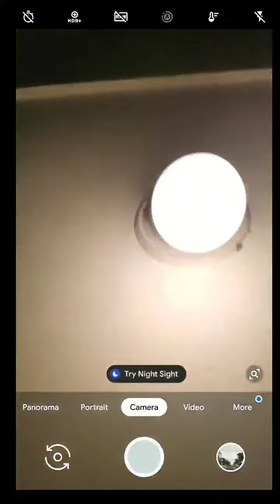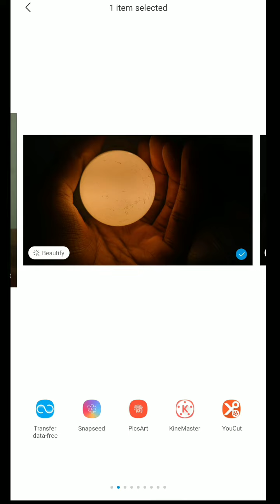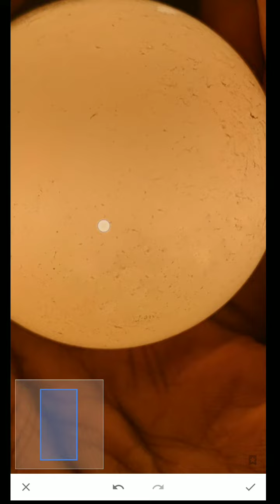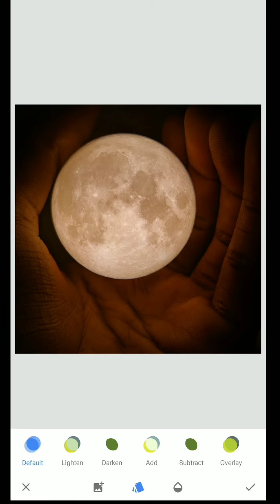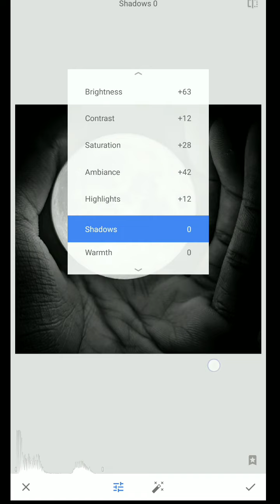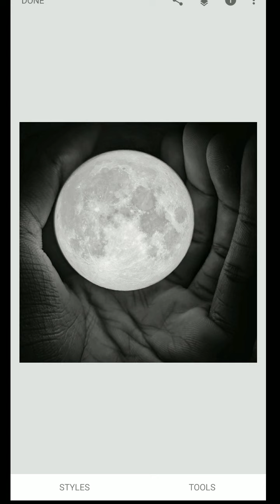Snapseed Best Realistic Color Effect Editing Tricks, Snapseed Using method in tamil.Snapseed Tricks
Redmi note7 /pro /S mobile original 11D 5D temper glass and how to apply your mobile